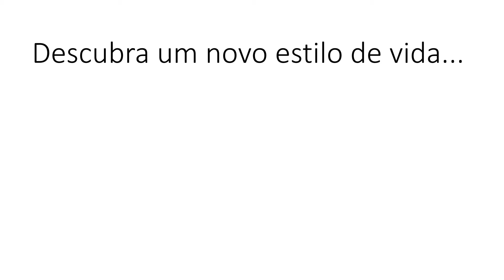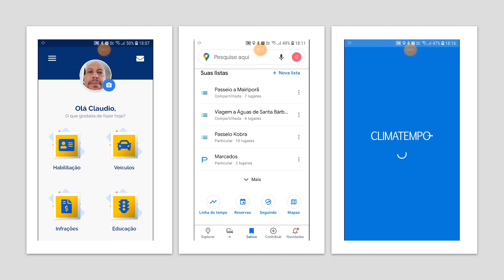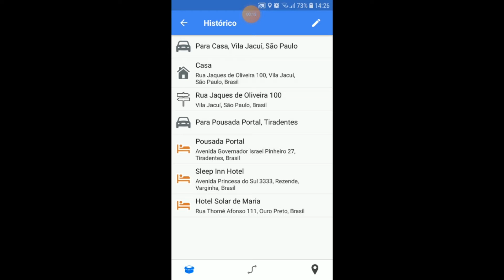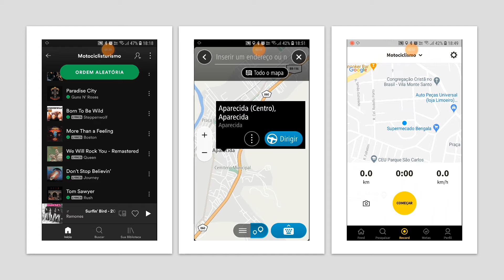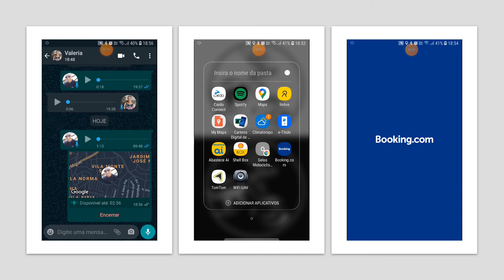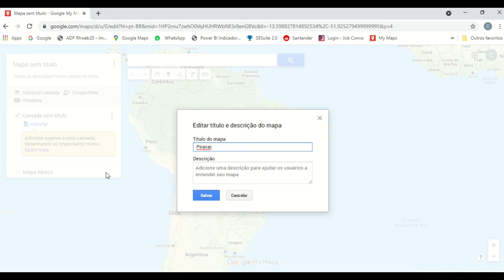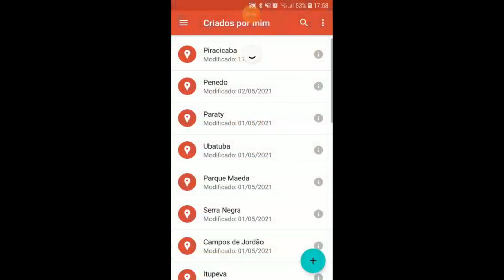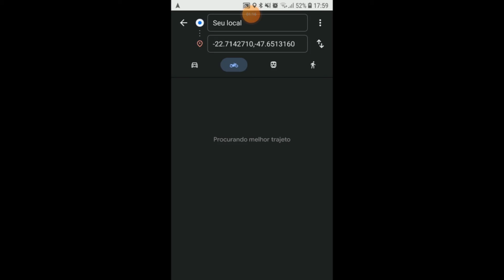Motobatepapo APP para Passeios e Viagens de moto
Motobatepapo APP para Passeios e Viagens de moto 28 05 21

Este video substitui o video publicado em 03/05/21 pois é uma reedição do conteudo com atualização

Autorias musicais
Back To The Wood de Audionautix é licenciada de acordo com a licença Atribuição 4.0 da Creative Commons.
All Good In The Wood - Audionautix é licenciada de acordo com a licença Atribuição 4.0 da Creative Commons.